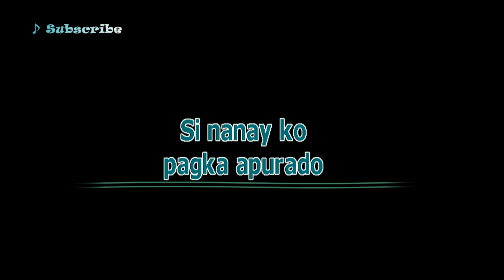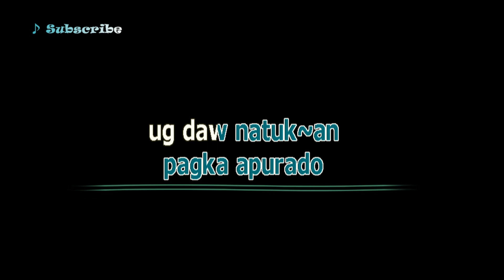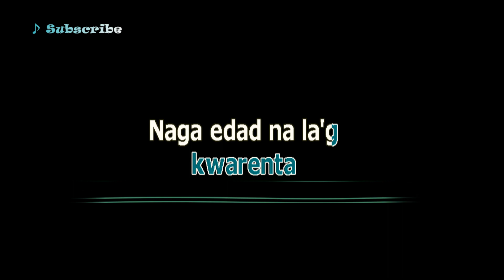DI KAMAO - Max Surban (Karaoke Bisaya Song)